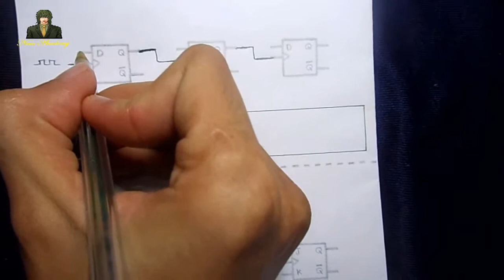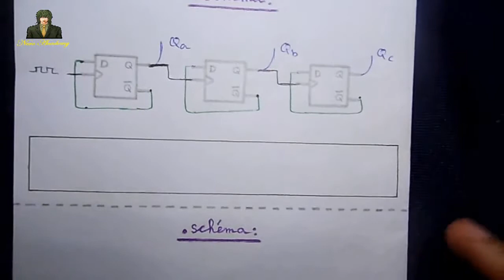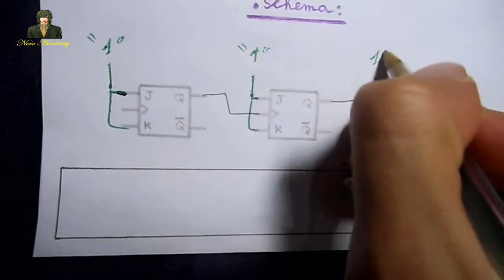25- Exercice : Décompteur Asynchrone Modulo 8 ( Front Montant ) Avec D et JK // تمرين مع التصحيح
((( دعمكم يشجعنا على تقديم المزيد بإذن الله )))

▬▬▬▬▬▬▬▬▬▬▬▬▬ஜ۩۞۩ஜ▬▬▬▬▬▬▬▬▬▬▬▬

25-Logique Séquentielle ( TEMI & ESA ) ,,, EX: Décompteur.A Modulo 8 ( Front Montant ) Avec Bascule D & Bascule JK + Chronogramme // Darija Nero Academy ( OFPPT ) ( ISTA )

"لا تنسى التوكل على الله و قم بأفضل ما لديك ,,, و ما توفيييقنا إلا بالله . "نيرو.م.إلياس

▬▬▬▬▬▬▬▬▬▬▬▬▬ஜ۩۞۩ஜ▬▬▬▬▬▬▬▬▬▬▬▬

✔️ لتشجيعنا على تطوير القناة :
                         ►                         دعاء طيب
                         ►                            إشتراك
                         ►        (شارك الفيديو مع زملائك وأصدقائك)

✔️ لمن يريد دعمنا مباشرة لكي نحسن محتوى القناة بشكل أكبر و نستمر بتقديم الأجمل :
                         ►  N° de compte CIH Bank : 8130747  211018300

▬▬▬▬▬▬▬▬▬▬▬▬▬ஜ۩۞۩ஜ▬▬▬▬▬▬▬▬▬▬▬▬

Nasheed de fin : Al Habib (The Loved One) - Talib Al habib

▬▬▬▬▬▬▬▬▬▬▬▬▬ஜ۩۞۩ஜ▬▬▬▬▬▬▬▬▬▬▬▬

Par : Pr. Mouzouni Ilyass